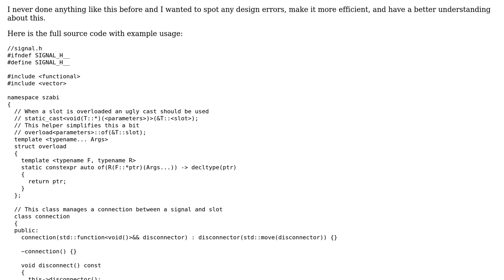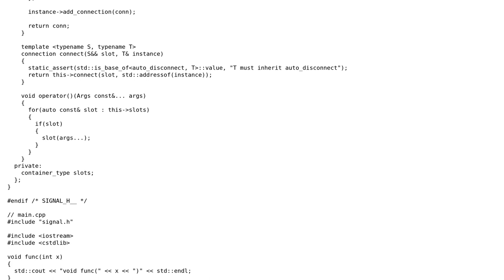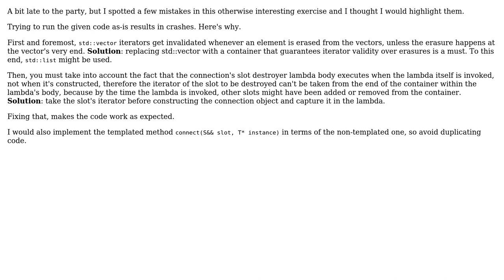Code Review: Implementing my own signal slot mechanism using C++11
With thanks & praise to God, and with thanks to the many people who have made this project possible! | Content (except music & images) licensed under CC BY-SA | Music | Images & others | With thanks to user Szoke Szabolcs user Fabio A. and the Stack Exchange Network Trademarks are property of their respective owners. You are responsible for your own actions.